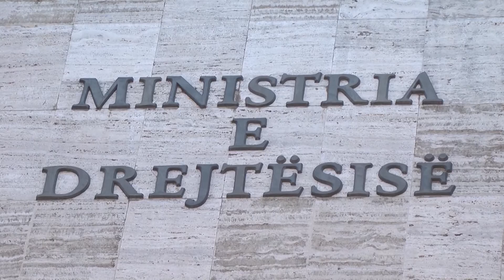A1 Report - Qeveria "bujare" për fundvit ja kush përfiton shpërblimin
Qeveria ka vendosur që të jap shpërblim për fundvit për disa kategori: mësuesit dhe mjekët e dalluar, fëmijët e policëve të rënë në detyrë dhe veteranët (300 persona për çdo kategori). Fondi për këtë kap vlerën e 1.8 milion dollarë.

Gjithashtu në mbledhjen e qeverisë është vendosur që ato familje që janë strehuar në ish-Ndërmarrjen Shtetërore në rrugën “Siri Kodra” në kryeqytet dhe do të shpërngulen prej aty do të kenë mundësi të trajtohen me kredi të lehtësuar me interes 0 %.

Kjo është përcaktuar gjatë mbledhjes së kabinetit qeveritar këtë të mërkurë. Familjet e përcaktuara duhet të paraqesin pranë Entit Kombëtar të Banesave, certifikatë të gjendjes familjare, vërtetim negativ nga ZVRPP-ja se në emër të anëtarëve të familjes nuk figuron pronë e regjistruar.

Po ashtu qeveria ka miratuar afatet dhe skemën e shpërndarjes së fondeve të dëmshpërblimitpër ish-të dënuarit politikë të regjimit komunist.

Ministri i Mirëqenies Sociale dhe Rinisë dhe ministri i Financave, përpara mbylljes së vitit buxhetor, vlerësojnë procesin e realizimit të fondeve për të gjitha kategoritë dhe vendosin rialokimin e fondeve me urdhër të përbashkët.

Ekzekutivi ka marrë vendim edhe për krijimin e arkivit shtetëror të sistemit gjygjësor pranë Ministrisë së Drejtësisë. Arkivi Shtetëror i Sistemit Gjyqësor ka për mision ruajtjen, përpunimin dhe administrimin e dokumentacionit gjyqësor, i cili i nënshtrohet procedurës së arkivimit nga gjykatat.

Po ashtu kujdeset për menaxhimin e arkivave të gjykatave nëpërmjet aplikimit të teknikave të unifikuara për krijimin, përdorimin, mirëmbajtjen, ruajtjen, transferimin dhe asgjësimin e dosjeve, regjistrave dhe dokumenteve të tjera gjyqësore si dhe sigurimin e aksesit për të interesuarit.

Arkivi Shtetëror i Sistemit Gjyqësor ka të drejtë të kërkojë dhe të verifikojë, nga kancelarët e gjykatave, zbatimin e njësuar të shërbimit arkivor gjyqësor si dhe çdo informacion, të cilin e konsideron të nevojshëm për ushtrimin e funksioneve të ngarkuara.